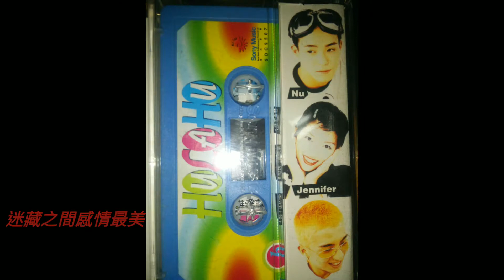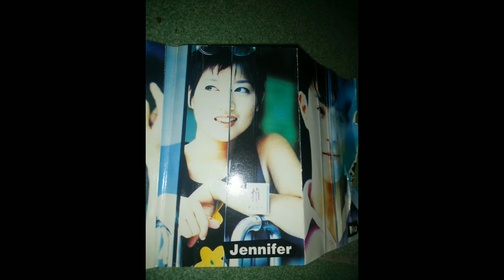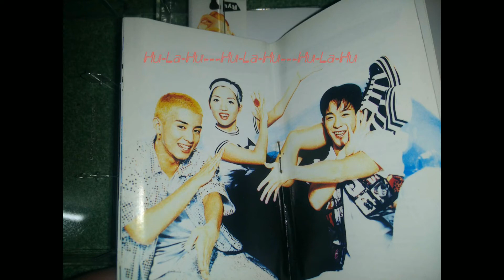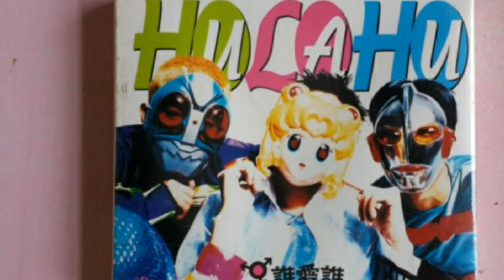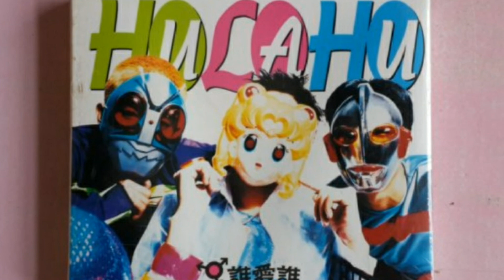Hu La Hu 團體 誰愛誰--Lyric Video非官方 歌詞版MV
1995年的一個團體   Hu La Hu

我這剛好有資料 就順手弄了個mv

獻給一直在找尋這個歌曲的人

現在來聽還是很潮的音樂

女主唱現在  可是知名音樂製作人

誰愛誰(Jungle叢林版)
作詞：王武雄
作曲：黃卓穎

編曲：Bobby Guy

不想太快把心交給誰　只喜歡那種感覺
有甜有苦有酸有安慰　年輕的滋味
迷藏之間感情最美　喜歡與愛不想太快解決
想叫我愛上誰或放棄誰　NO WAY
彼此陶醉Hu-La-Hu裡的世界　Oh-Ya　愛也愛得多一些
沒有絕對Hu-La-Hu啦的感覺　最美　何必說　誰愛誰
只要擁有Hu-La-Hu裡的一切　My Friend　愛也變得更強烈

盡情陶醉Hu-La-Hu都無所謂　My Friend　不必說　誰愛誰
不是拒絕把心交給誰　只想要那種感覺
有我有你有他有一切　年輕的世界
迷藏之間我來奉陪　喜歡與愛不要那麼直接